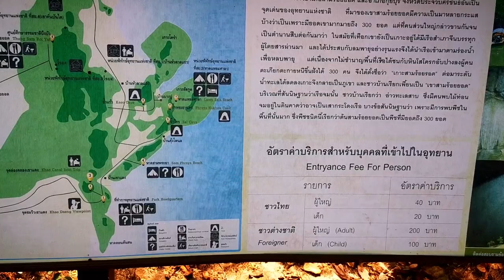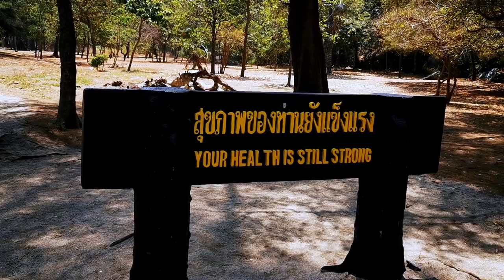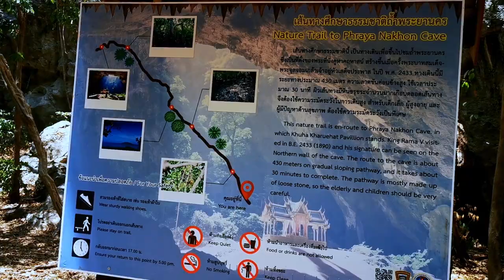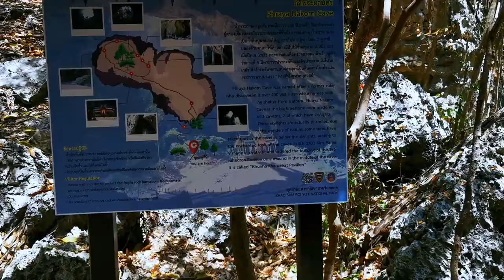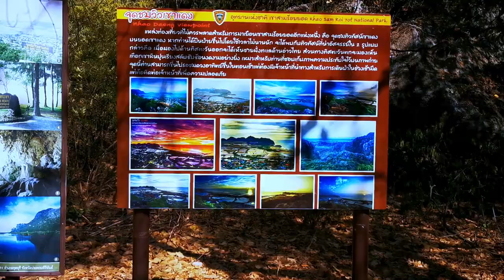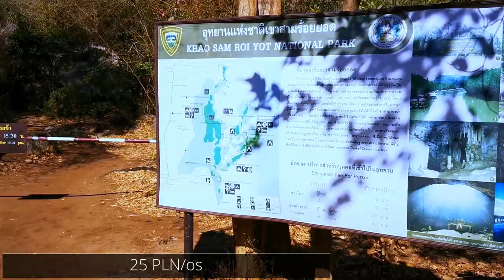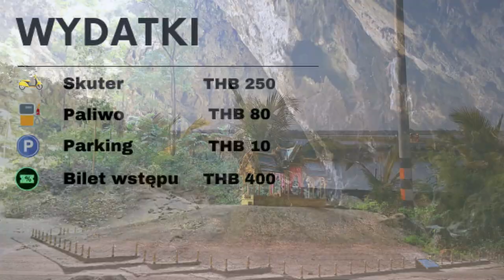#9 NAJPIĘKNIEJSZA JASKINIA W TAJLANDII | PHRAYA NAKHON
PHRAYA NAKHON | NAJPIĘKNIEJSZA JASKINIA W TAJLANDII.
Zostaw SUBA i komentarz jeżeli spodobał Ci się film. Pozdrawiamy gorąco !

Sàwàddee!
Ok 51 km na południe od Hua Hin znajduje się mistyczna jaskinia Phraya Nakhon. Nie jest to bardzo popularne miejsce ze względu na to, że złoty pawilon jest ukryty w dość nietypowym miejscu jakim jest jaskinia, a dojście tam nie jest łatwe. Wydaje się, że 430 m to mało, ale kiedy trzeba wspinać się po nierównych i śliskich skałach przy 38°C to już robi się niemałe wyzwanie. Jednakże, jeżeli już tam dotrzecie to ujrzycie miejsce, które jest mistyczne..
Jaskinia Phraya Nakhon znajduje się w Parku Narodowym Khao Sam Roi Yot - wychodzi ok. 1 h jazdy skuterem. Od 1890 roku stoi tutaj złoty pawilon Kuha Kharuehat, który jest rozświetlany przez wpadające do jaskini promienie słoneczne. Wygląda to bajecznie! W końcu nie bez powodu została ona okrzyknięta najpiękniejszą jaskinią w Tajlandii. Najlepsze ujęcia można zrobić tutaj przed godziną 11

Czas akcji 03.2020